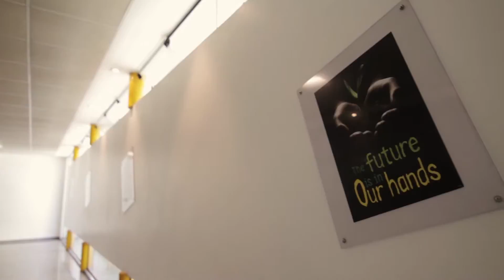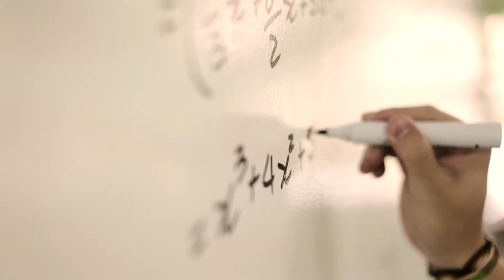Parceria UNO, Apple e escolas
O UNO Internacional – ou UNOi – é uma iniciativa que surgiu a partir das necessidades educativas do mundo de hoje. Nosso objetivo é promover uma mudança estrutural na escolas, unindo discussões sobre os princípios da educação do século XXI ao que existe de mais avançado em pedagogia, tecnologia, conteúdos, educação bilíngue, avaliação e formação continuada do corpo docente.